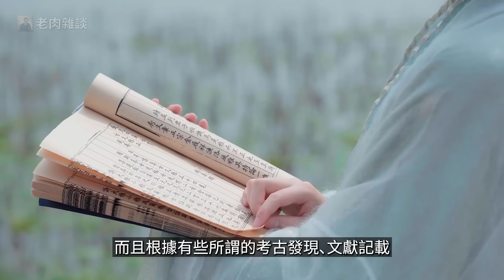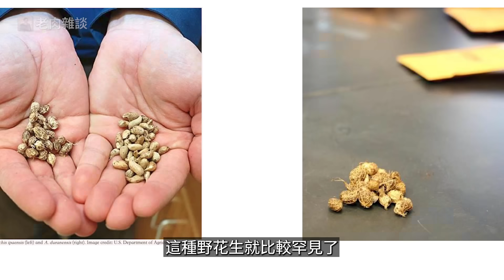花生為什麼這麼怪異？拼命鑽進土裡的豆子，竟然跟紫檀是一家！被稱作「落花生」的真正原因！【老肉雜談】生物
什麼？花生竟然跟紫檀是一家的？這真是太瘋狂了！明明在地上開花，卻在授粉之後非要鑽到地下去結果，做為一種豆科植物，花生為什麼會演化出如此詭異的生存策略？原來它才是真正的「土豆」！花生是世界上消費量最大的堅果，也是最重要的油料作物之一，人類生活中到處都有花生製品，包括花生油。然而，並不是所有人都可以吃花生，花生過敏症是世界上最嚴重的食物過敏之一，千萬不能大意……